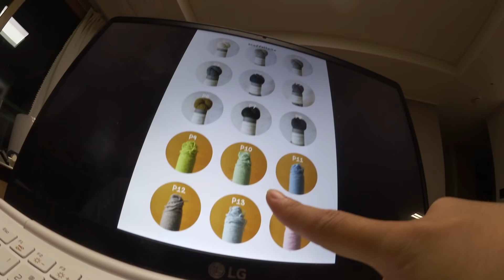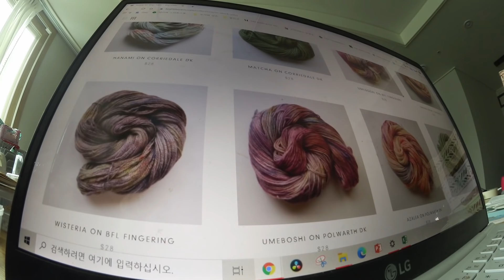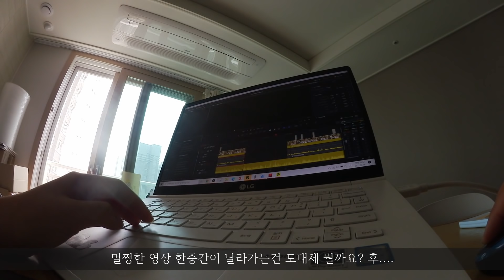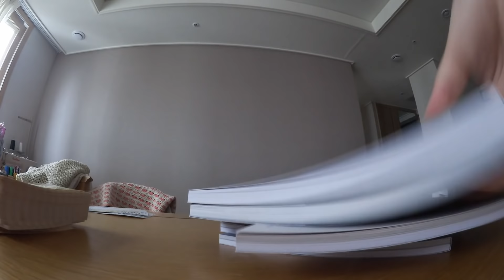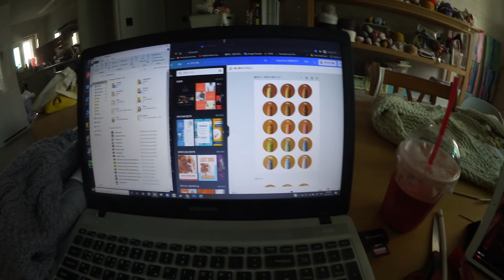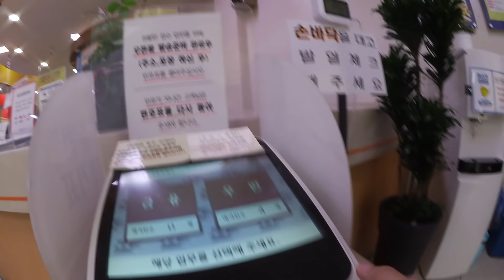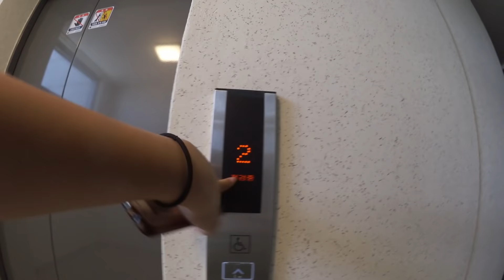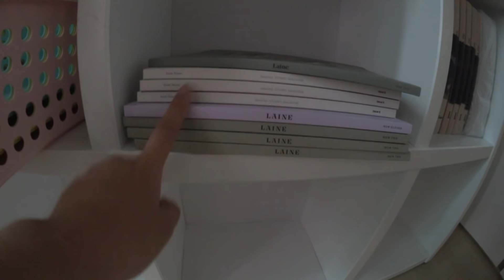[뜨개로그 / 브이로그] 오랜만에 브이로그..! 2021년 하반기 입성 😲😲😲 | 문어발 일상🐙, 우당탕탕 '누가바 닛츠' 운영기📦 그리고 오늘도 여김 없이 귀여운 누가🐶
뜨개로그 일상로그 누가로그 쇼핑몰브이로그 그사이 어딘가...★
오늘도 말도 안되는 브이로그 함께해주셔서 감사드립니다

갑분 업로드입니다 하하핳;;
브이로그 이러다 또 밀리면 영영 못올릴것 같아서요 하핳;;

즐거운 한주 되세요!

*언급 도안들
Waffle Cardigan by Miela Workshop
Sulina by Stephanie Earp
Bindweed by Ksenia Naidyon

🧶 Ravelry : Nougatbar